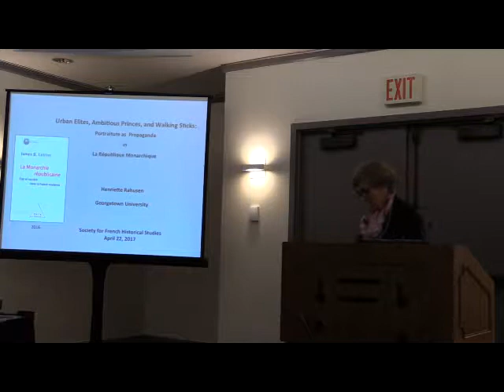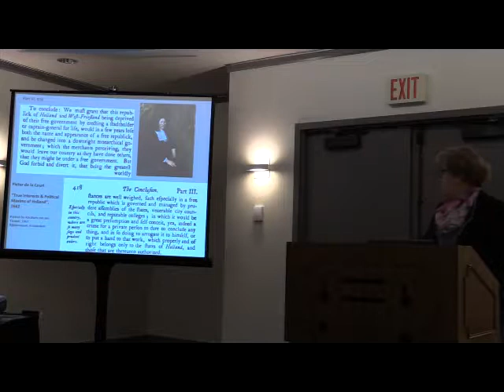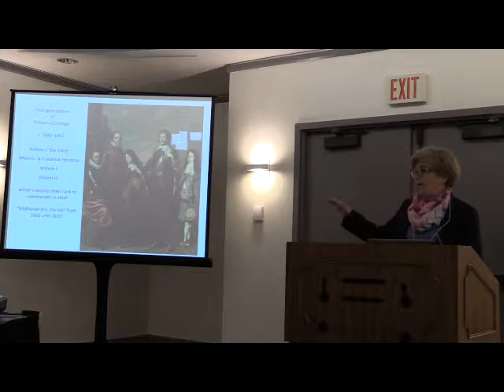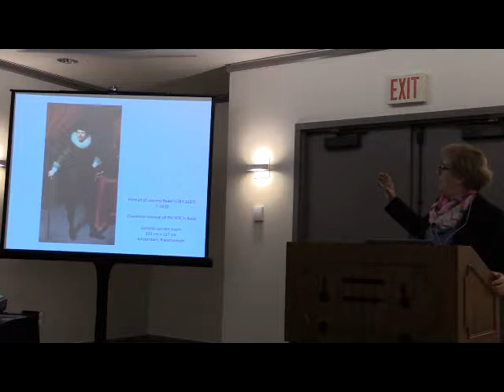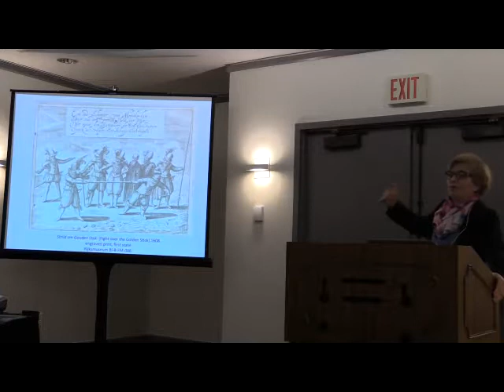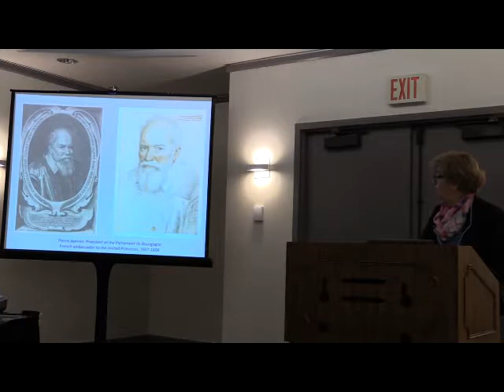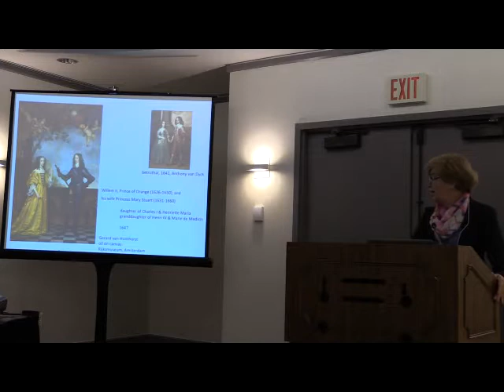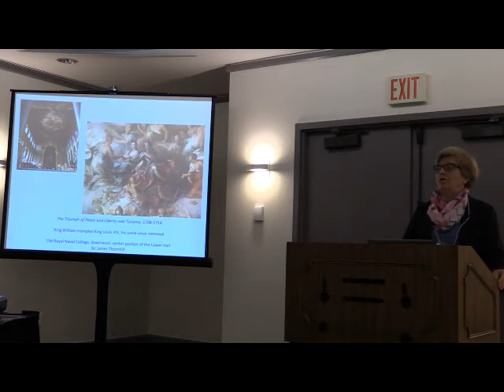Henriette Rahusen, Urban Elites, Ambitious Princes, and Walking Sticks: Portraiture as Propaganda...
H-France Salon

63rd Annual Meeting
Washington, D.C.
22 April 2017

Session in Honor of James B. Collins I: Culture, Society, Gender, and the State in Early Modern Europe